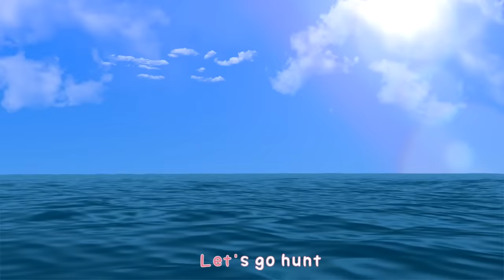One Little Finger & baby sharks 🦈 | Nursery Rhymes & Kids Songs | Kindergarten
Playground Song
Bingo
Baby